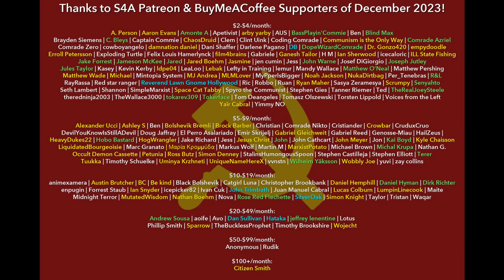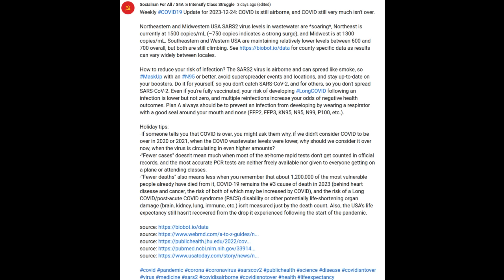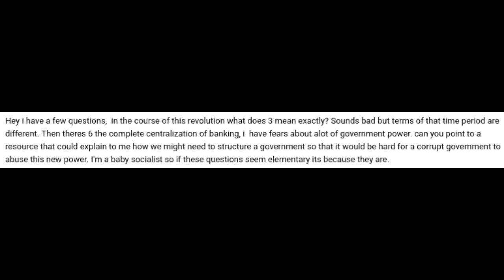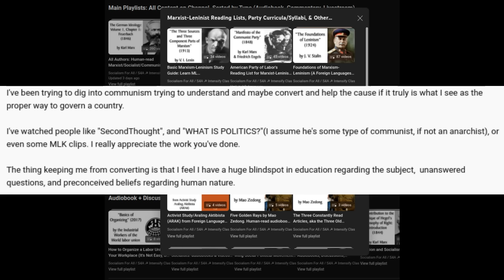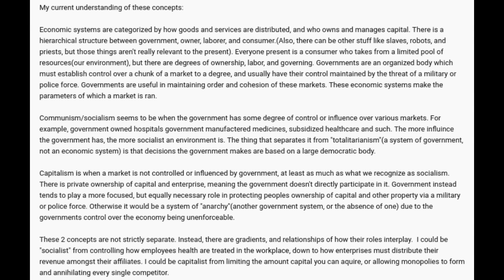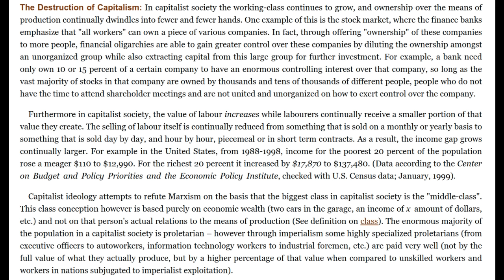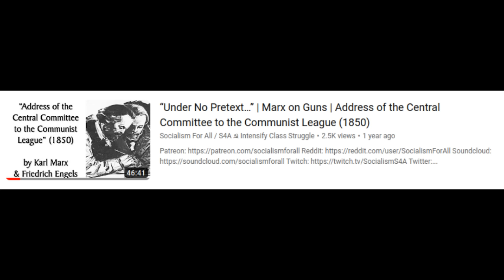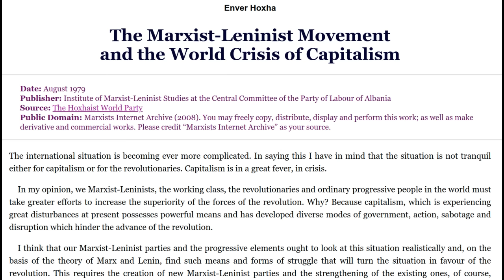Communist Talk: Socialism 101; What Is Capitalism; Third-Worldism; COVID Update & More (S4A Mailbag)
Timestamps:
0:00 S4A Intro & Thanks to the Patrons
1:14 COVID-19 Update
15:28 Socialism 101 #1: The Proletariat & Centralization of Banking in the Hands of the Proletarian (Socialist) Government
26:54 Socialism 101 #2: Socialism is when the government does stuff; totalitarianism; what is capitalism?
1:19:51 Third-Worldism, Revolutionary Potential, and Revolutionary Moments
1:37:57 S4A Closing & What's Next on the Channel